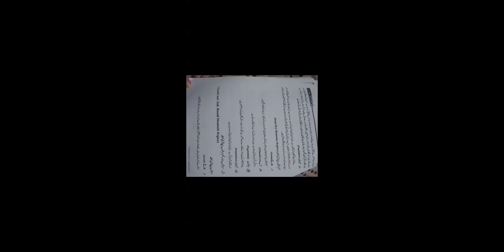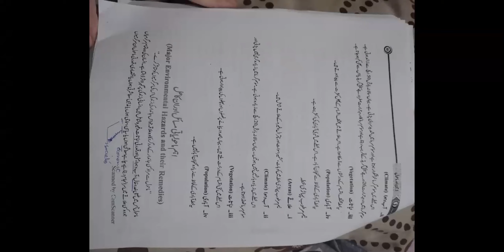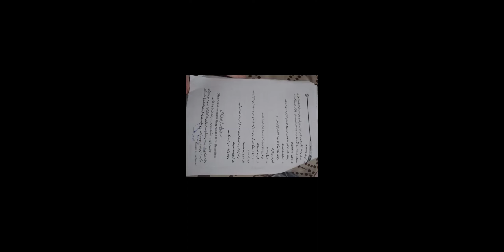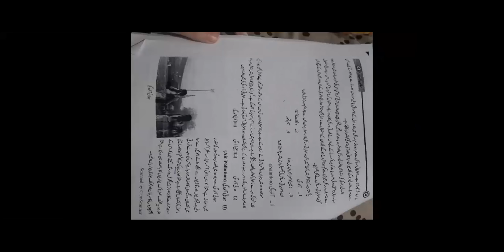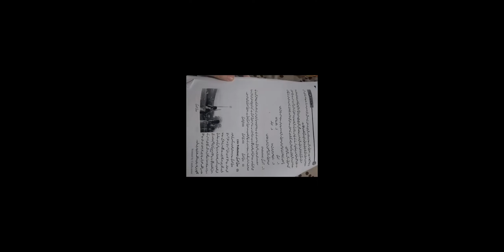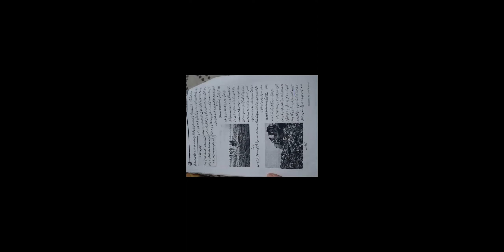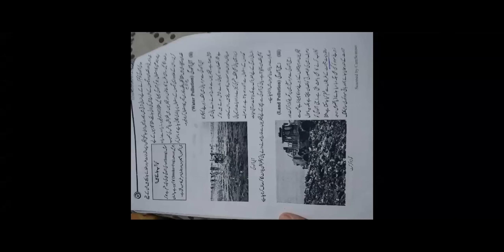Pakstudies Class IX Wednesday 22 July 2020